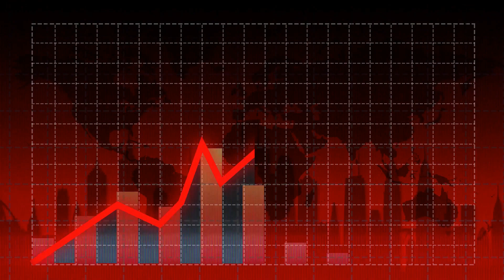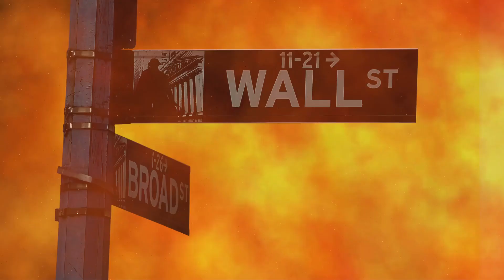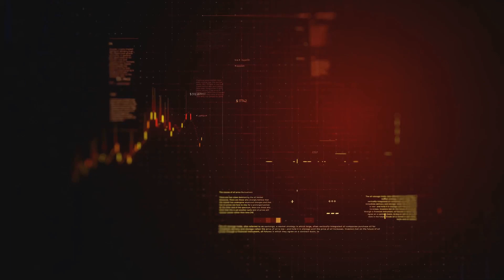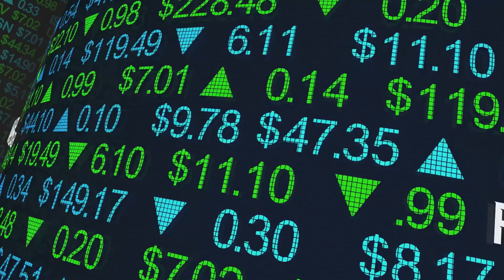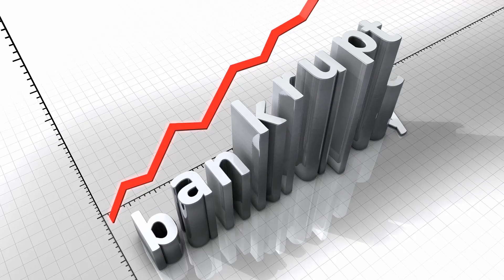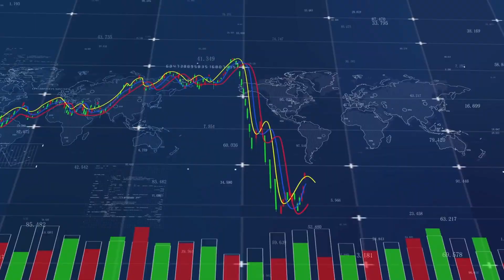How to Inherit Billions and Lose Them Spectacularly: The Story of Anil Ambani.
In this eye-opening video, we delve into the captivating story of the rise and fall of Anil Ambani's Reliance Group. Join us as we explore the intricate web of governance and risk management failures that ultimately led to its downfall. From its golden years to its devastating decline, we uncover the crucial lessons that can be learned from this cautionary tale. Whether you're a business enthusiast or simply curious about corporate affairs, this must-watch video will provide valuable insights and provoke thought.